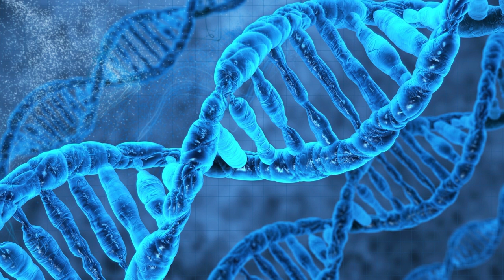Кто там? Трейлер. Фильм 2022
• Жанр: триллер
• Страна: Россия
• Режиссер: Владимир Маслов, Виталий Дудка, Михаил Морсков
• Актеры: Владимир Машков, Александра Бортич, Тихон Жизневский, Кирилл Кяро, Александр Самойленко

Каждому знакомо чувство тревоги, когда в дверь стучится незнакомец. Стоит ли открывать? Кто там? Миллиардер, пилот самолета, стажер-полицейский, молодая мама и ее дочь оказываются перед лицом неизвестности, им предстоит заглянуть по ту сторону, а главное — внутрь себя, чтобы понять, чего же они боятся на самом деле.